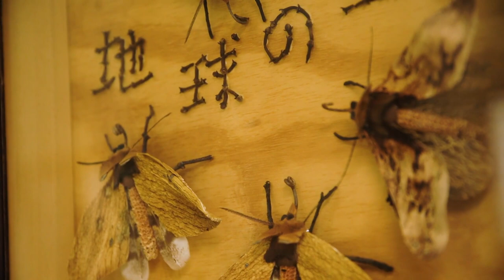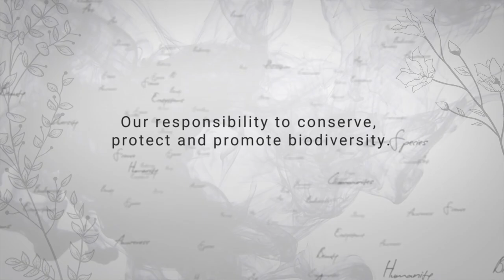Defining Biodiversity And Its Importance In Art And Culture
Part 1 of a video series showcasing a recent collaboration between Javett-UP and FABI (Forestry and Agricultural Biotechnology Institute) highlighting 'Art in Biodiversity'.